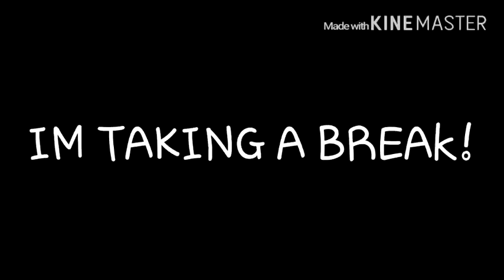Taking a break!